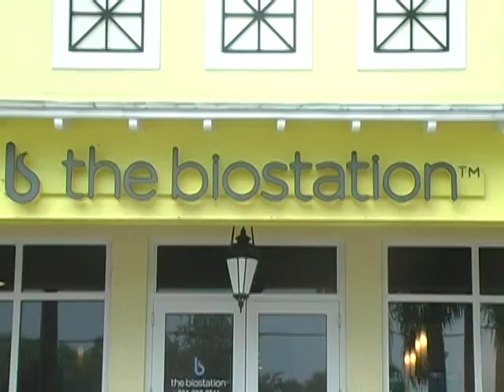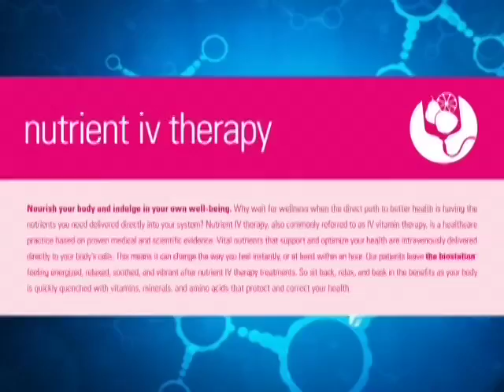the biostation Featured on WFLX TV Focusing on Nutrient IV Therapy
WFLX FOX 29 stopped by the biostation to showcase our customized nutrient IV and injection therapy. The story highlighted how our nutrient IV therapy can improve symptoms of menopause, boost energy levels and mood and improve your...

overall health.

Rachel Leigh reports.

Six months ago, 51-year-old Jeanne Byron was your typical menopausal women.

“They gave me no other options. I was basically told, ‘Yes Jeanne you are in menopause, and this is the way it is. You have to live with this,’” said Byron.

So Jeanne decided to seek out other alternatives. Eventually finding the biostation, ran by cardiologist Dr. Martin Bloom in Delray Beach.

“I spent most of my life doing bubblegum and rubber bands, trying to keep people together who now are  at end stage disease,” Dr. Bloom said. “I have always felt that it would be more important if we could take people who are healthy and keep them healthy, or make them healthier.”

With more than 40 years experience treating patients with conventional medicine, Dr. Bloom now incorporates functional medicine through the use of customized IVs.

“Generally speaking the estimate is that a third or 30 percent of whatever you take by mouth is not going to get to your bloodstream. Where as when I do it, I can give you a 100 percent of what I am giving you,” said Dr. Bloom.

Here’s how it works: First Dr. Bloom runs blood work. Then from your results, he creates a tailor-made protocal. “So we can make anything depending on what your needs are.”

Eventually patients become balanced, like 64-year-old Fred Steinberg.

 “The major change that I saw immediately which was energy levels and that was important to me because I am in the fitness business,” Steinberg said. “The second change was mood.”

the biostation co-founder Jonathan Globerman also created a variety of nutrient injections.

“Our practice starts out at the simplest service of ,you know, a B12 shot,” said Globerman. “And what we’ve done is we’ve modified those B12  shots and added in extra nutrients or amino acids or vitamins.”

Insurance typically does not cover most of the services offered at the biostation, and you can’t administer the IVs at home, but for Jeanne it is worth the cost and time.

“I’m extremely grateful for Dr. Bloom and putting me on the protocol, getting ride of my hot flashes, low labido, skin, hair. My hair was falling out like crazy. I just feel like a whole new women,” said Byron.

To learn more about the biostation and how our nutrient IV and injection therapy can help you achieve optimal health,

the biostation™ offers a comprehensive, individualized, scientific approach to age management, delivering total wellness for men and women looking to rejuvenate their bodies, revitalize their minds, and reclaim confidence. Located in Delray Beach, just north of Boca Raton, Florida, the biostation’s medical specialists provide a highly personalized experience using the latest advances in science and medicine including hormone replacement therapy, nutraceutical therapy, and nutrient IV therapy. Our medical director, Martin G. Bloom, M.D., customizes treatments to meet your personal needs and wellness goals, guiding you through the entire process to ensure success and satisfaction. To rediscover the health, fitness, and vitality of your youth, discover the biostation.